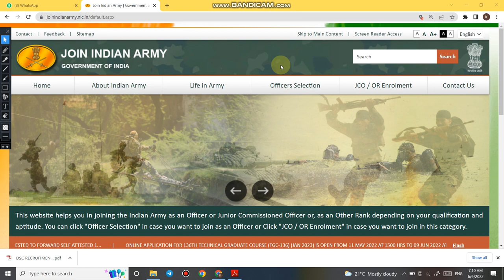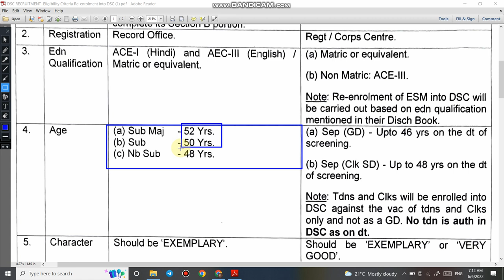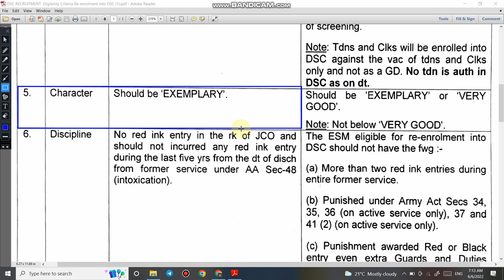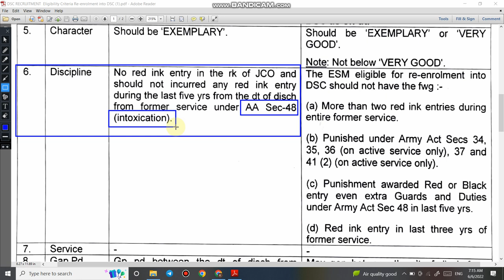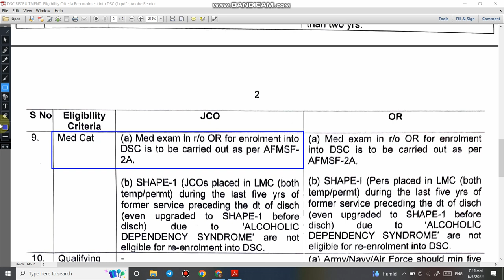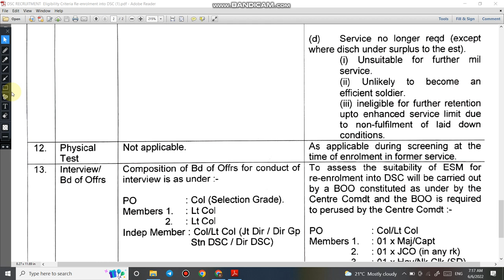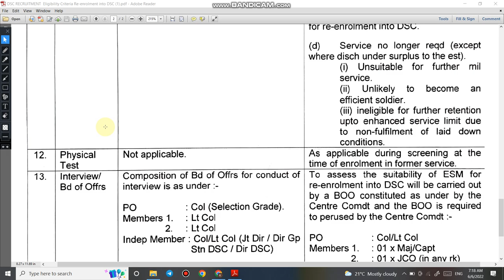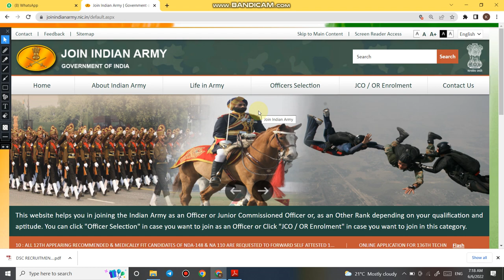DSC में जाने से पहले यह विडियो जरुर देखें || अब और भी हुआ मुश्किल || ELIGIBILITY CRITERIA DSC 2022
4.  Follow us on :-